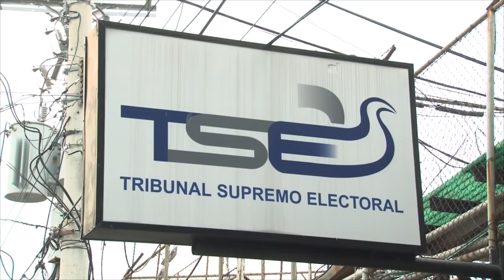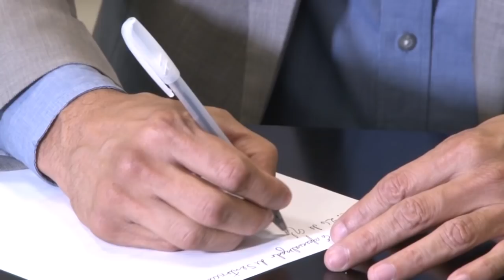Noticiero LPG 26 abril: Entierran a mujer a la que su pareja golpeó hasta matarla